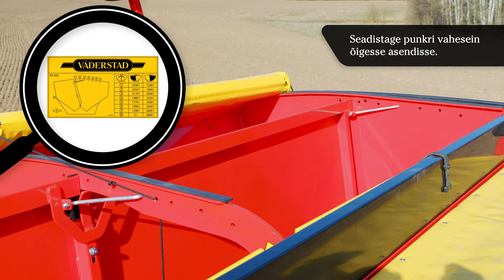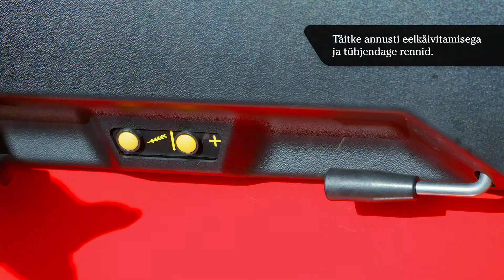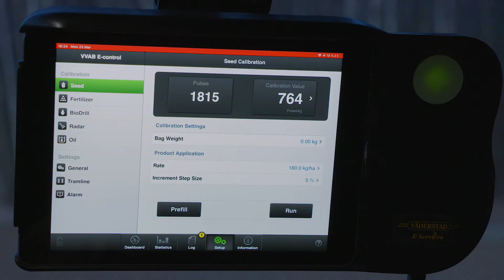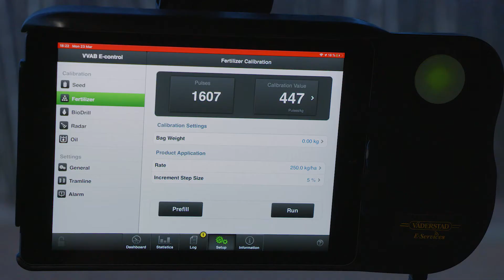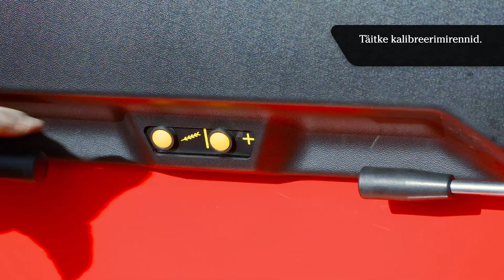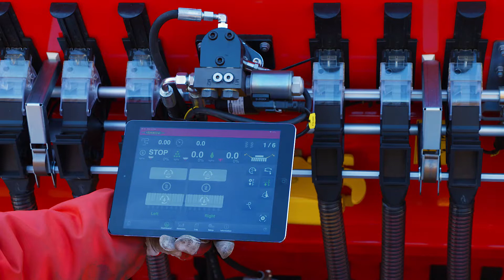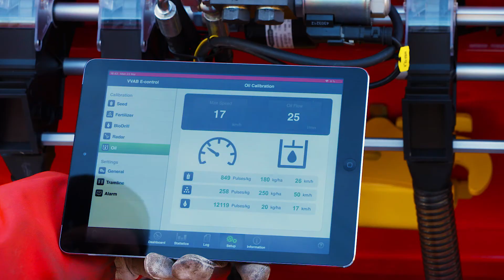QuickStart õppevideo: Väderstad Rapid 300-400 C/S kalibreerimine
Siit saate juhiseid Väderstad Rapid 300-400 C/S külviku seemnete ja väetise väljakülvi kalibreerimiseks.